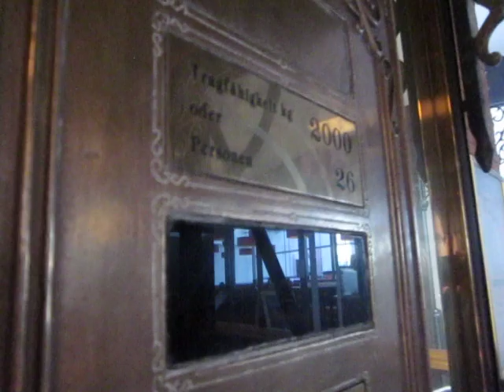Thyssen scenic hydraulic elevator at the SI Centrum in Stuttgart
The SI Centrum in Stuttgart is an entertainment center and home to two musical theaters, as well as restaurants, hotels, and a casino. It is comprised of multiple buildings, with this one having quite an interesting architectural design. A carpeted stairway connects the ground floor to the basement and a marble staircase leads to the upper floor. Besides that, an escalator goes from the basement to the upper floor, skipping the ground floor. There are also stairs that lead down from the basement, presumably to parking levels.

Fittingly, the elevator is also quite special, having a distinct iron-cage cab design with glass panels. Also, the design above the shaft doors mimics an old-style mechanical floor indicator. It is, however, a somewhat recent installation and not a modernization of a much older elevator. Considering the size of the cab, it is not too slow, and leveling is rather quick for a hydraulic model. Although the ground floor is the middle floor, the in-cab floor indicator is labeled "0 1 2", despite a button panel in the rear of the cab being more sensibly labeled "U" for Untergeschoss (basement), "E" for Erdgeschoss (ground floor) and "O" for Obergeschoss (upper floor).

Technical specifications:
Brand: Thyssen
Capacity: 2000kg / ~4410lbs / 26 people
Type: hydraulic (inground three-stage)
Year built: 1997
Travel distance: 3 floors